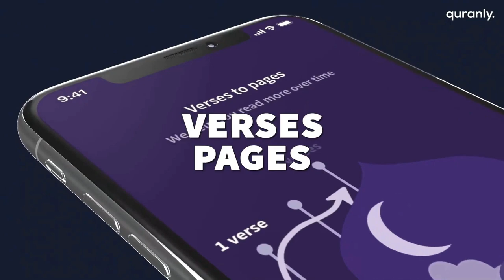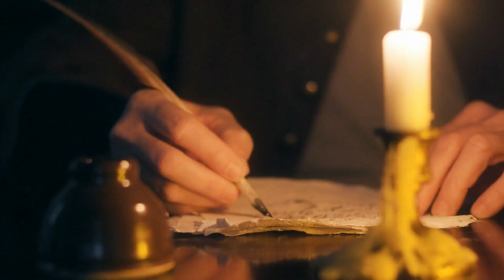CHRISTIAN SPEECHLESS AFTER QUR'AN FACT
A simple yet powerful proof of the preservation of the Qur'an, put to the test.